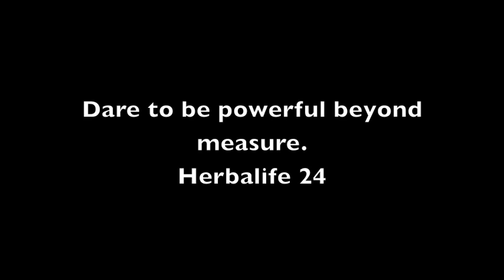I am my own enemy! Herbalife 24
International Model & Health Coach Style Bell
Herbalife makes nutrition simple (All Levels)

Taking health and fitness to the next level with Nutrition
Increase Energy
Feel more Alive
Lose Weight
Gain Lean Muscle
Live Healthy

Order: Shopherbalife.com/stylebell

Twitter.com/sirstyle